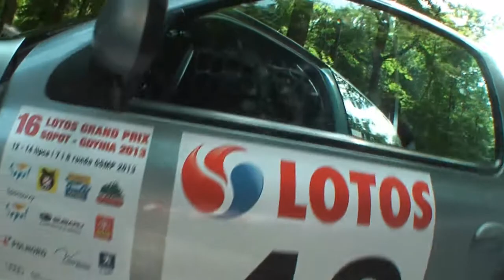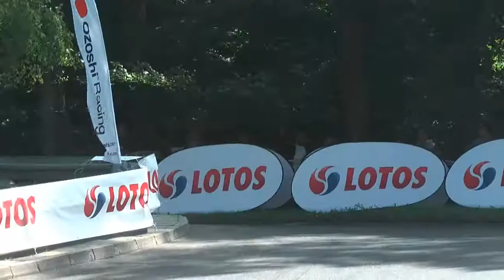GSMP Sopot 2013 | Adam Bougsiaa | Renault Clio [MotoRecords.Pl]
W celu złożenia ZAMÓWIENIA proszę o e-mail/sms podając w treści:
- nazwę zawodów,
- nr startowy,
- imiona i nazwiska zawodników,
- dane samochodu.
a kibicom polecamy nasz nowy kanał YouTube MotoRecordsPL forFans ForFans